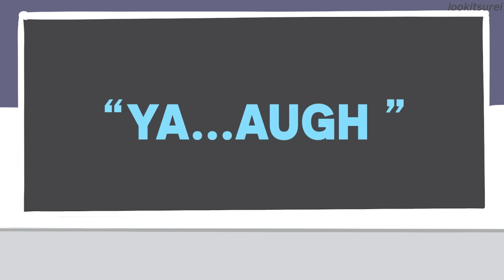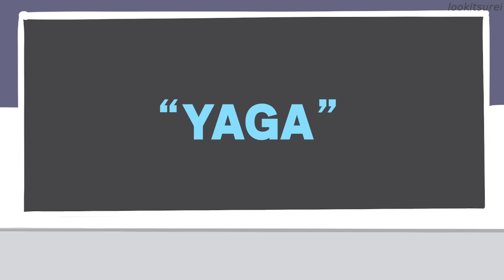Yugo's voice training classes but it's 90% chaos 10% voice (DAY 1) || Animation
Edit: Thank you for all the amazing memories, Yugo-sensei.

Tried my best to merge two training sessions in one video HAHA This does not capture all chaos of two streams SO PLEASE DO WATCH THE ORIGINAL STREAMS! They're all amazing, funny and talented 💛

Timestamps:

0:00 - Class Start
0:08 - Pomu's UUU
0:17 - Millie's NNN
0:24 - Fuu-chan the mosquito
0:36 - Ya-AUGHH
0:52 - Sonny's lip roll?
1:07 - Enna... Enna?
1:37 - Lucar
2:00 - Albanyan
2:22 - Mysta's Yaga
2:50 - DCL Lip Roll
         2:51 - Pomu & Finana
         3:01 - Enna
         3:06 - Everyone
         3:17 - Millie, Mysta, Alban
         3:27 - Fuu-chan & Sonny
         3:30 - Chaos and Yugo-sensei is proud of it
         3:33 - End of song
3:50 - Luca's drunk

Originals Streams!

Pls support them!!